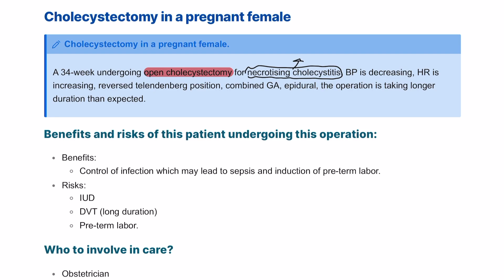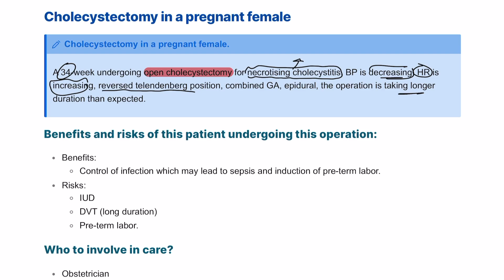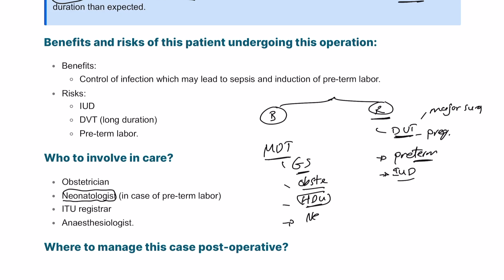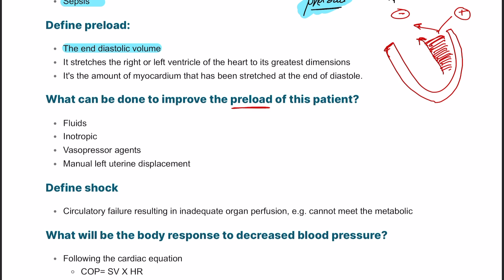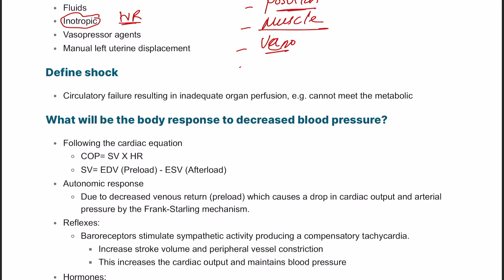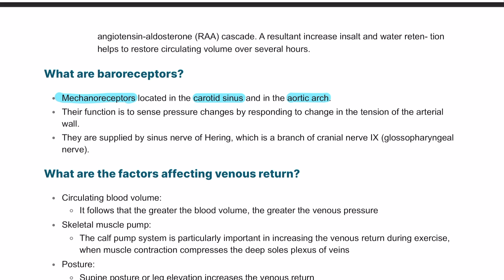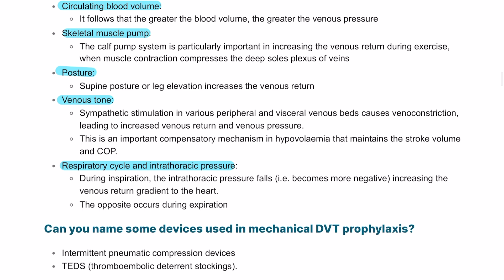MRCS part B ASSCC | Necrotising cholecystitis and basic physiology of blood pressure management.